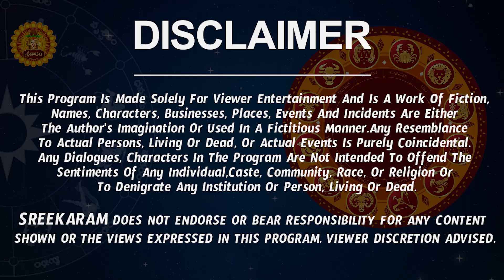Dhanu Rashi Vaara Phalalu 2023 | Dhanu Rasi Weekly Phalalu Telugu | 24 September - 30 September 2023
Dhanu Rashi Vaara Phalalu 2023 | Dhanu Rasi Weekly Phalalu Telugu | 24 September - 30 September 2023 | Sreekaram

Watch Dhanu Rashi Weekly Horoscope | Dhanu Rasi August 2023 Telugu | Dhanu Rasi August Month 2023.

Here is Dhanu Rashi August 2023 Telugu | August 2023 Dhanu Rashi Phalalu

  dhanu rashi weekly horoscope dhanu rashi september 2023 telugu
 dhanu rasi weekly rasi phalalu sagittarius dhanu rasi phalalu